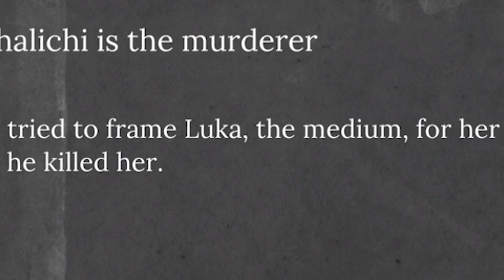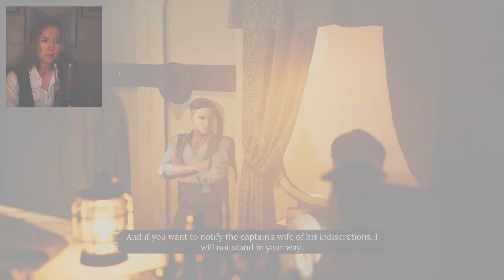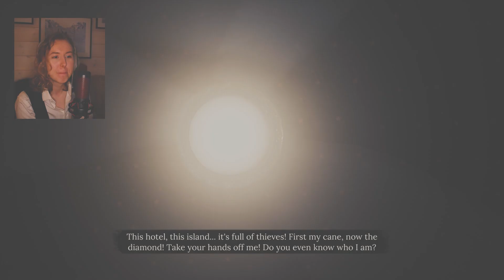MY IMAGINATION!? | Sherlock Chapter One - Part 2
Join me on my journey to solve some crimes and fool around in Sherlock chapter One!

Welcome to my newest queer friendly, gaming channel! My name is Luke I`m a nonbinary cosplay gamer, and for a long time i`ve considered making videos like this. I genuinely feel there is a lack of queer gamers out there so if you`re like me and fancy that sort of thing, don`t hesitate to sub for more!

I`ll be aiming for uploading new fun content 1 to 2 times each month.

Do you enjoy yourself some nerdy content, check out my Insta and twitter for more!

Song in the end does not belong to me!

Links used:
Ending song